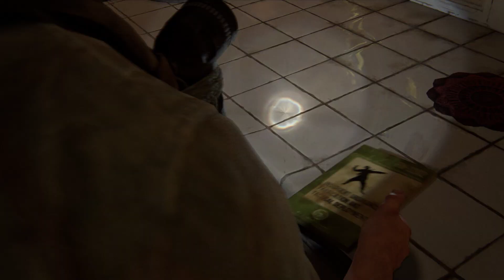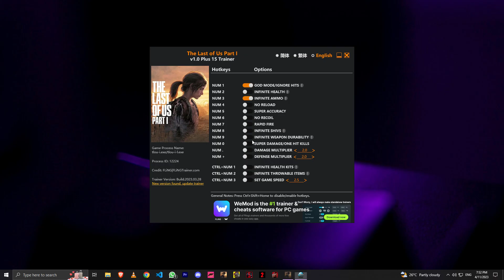THE LAST OF US PART I | ESCAPE THE CITY PART 11 (NO COMMENTARY) RTX 3070 - ASUS T N HIGH SETTINGS👍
💀DeadEnd💀
Specs:
GPU: NVIDIA GeForce RTX 3070
CPU: Intel(R) Core(TM) i7-3770 CPU @ 3.40GHz
Memory: 12 GB RAM
Current resolution: 1920 x 1080, 60Hz